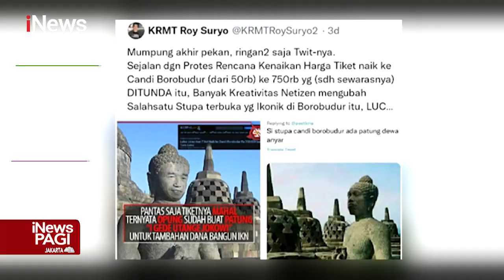Ditetapkan jadi Tersangka, Roy Suryo Kelelahan Setelah Diperiksa 12 Jam iNewsPagi 24/07